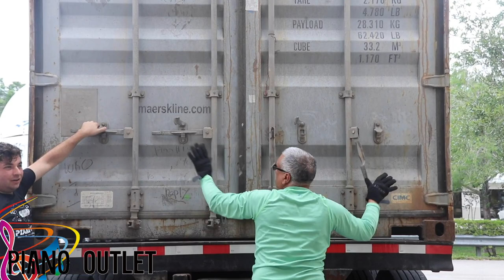Yamaha Grand Piano Container Arrival #2 for 2021 Piano Outlet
As with every incoming shipment our container arrivals are announced to to subscribers for first come first serve selections. This Container is filled with 15 grand Pianos 4 of which are C7's. The video follows the receiving and unloading process!